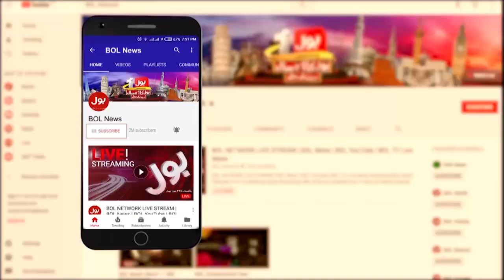Sindh High Court Orders To Restore BOL News | Sami Ibrahim Latest Analysis | Breaking News